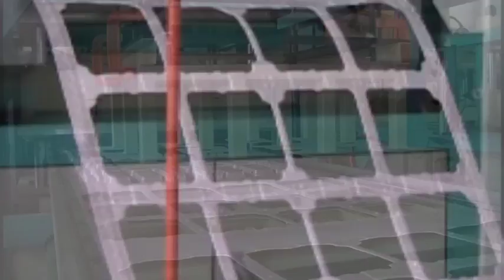ps foam lunch box machine, ps foam egg box machine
SKYPE: linda-82132006
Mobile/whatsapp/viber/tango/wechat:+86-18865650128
QQ: 20579250